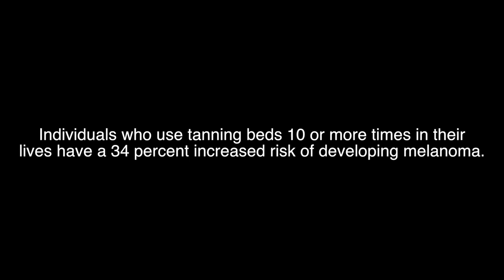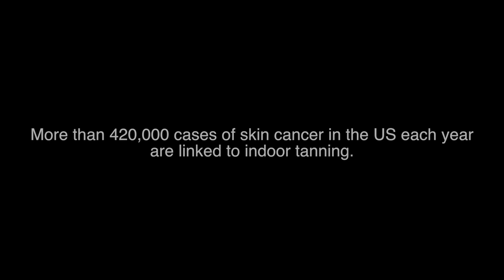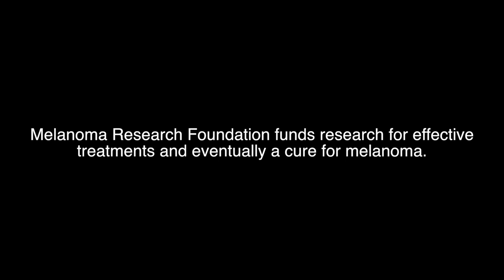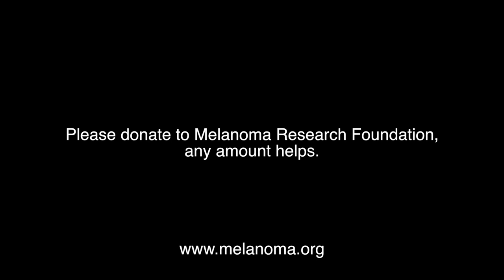Daisy's Story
Melanoma survivor and MRF advocate Daisy shares her story and why she supports the Melanoma Research Foundation. How dangerous is tanning? The World Health Organization classifies tanning beds in their highest risk category - the same as tobacco, diesel exhaust and nuclear waste. Approximately 90% of melanoma diagnoses are linked to UV exposure and young people who use tanning beds are 8 times more likely to develop melanoma than people who never use them. There is no such thing as a safe tan.
In addition to raising awareness, Daisy is raising funds to support the MRF and melanoma community.